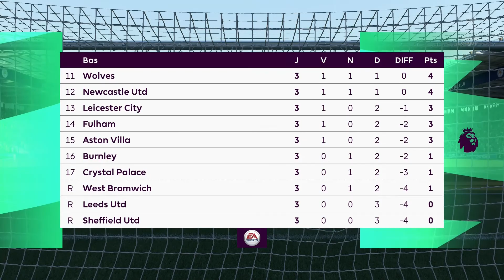Fifa 21: Carrière manager Leicester #3: Début de saison compliqué...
Yooo tout le monde

On se retrouve aujourd'hui pour le troisième épisode de la carrière avec Leicester city.
Au programme le début de la première ligue et la fin de mercato.

Hésite pas à follow la chaîne me suivre sur les réseaux

Hésite pas aussi à venir me voir en Live sur Twitch

Bon visionnage
A bientôt
Krrac